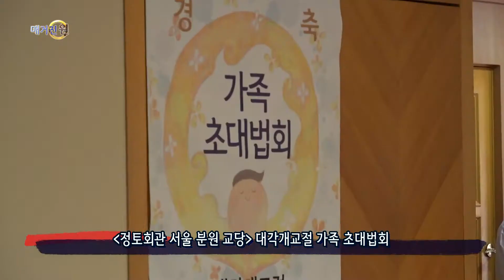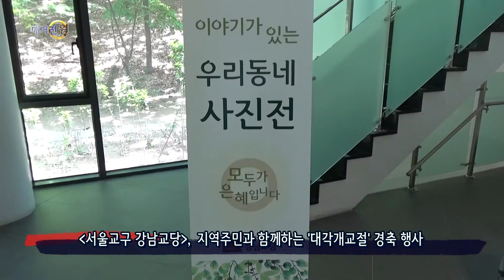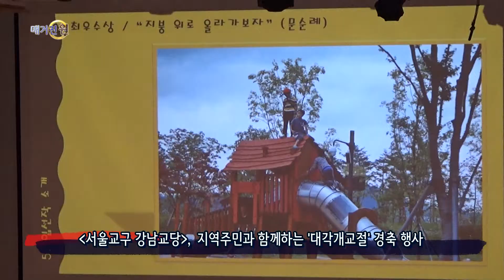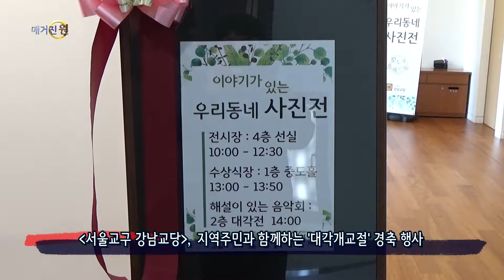매거진 원 125회 02 지역 소식